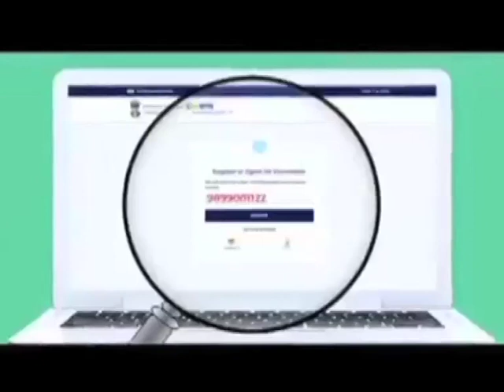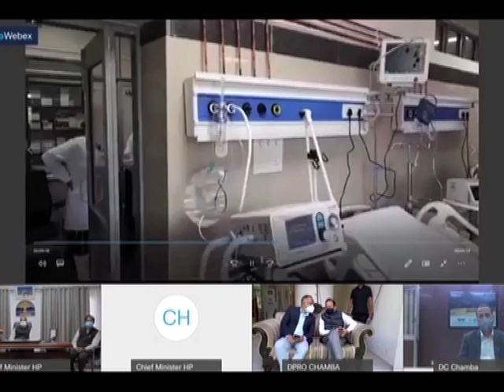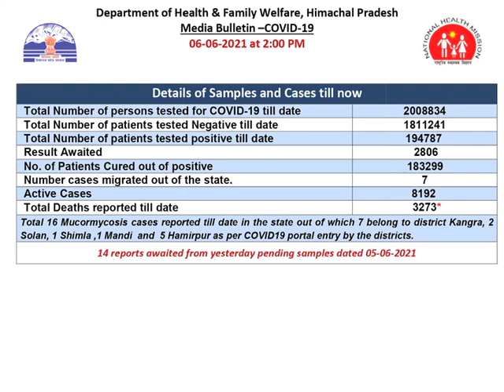हिमाचल न्यूज बुलेटिन 06-06-21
Sm News Himachal